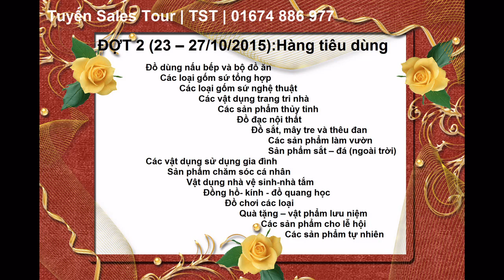San pham trien lam tai hoi cho Cantonfair TST 01674 886 977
Sản phẩm trưng bày triển lãm tại Hội Chợ Cantonfair

Hội chợ Canton Fair 118 tại Quảng Châu Trung Quốc tháng 10 năm 2015
Tour Tham Quan Hội Chợ Cantonfair 118th
HÀ NỘI/ HCM - QUẢNG CHÂU – CANTON FAIR 118th - HÀ NỘI/HCM
Thời gian: 4Ngay/3Đêm
Giá: 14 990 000 vnđ/khách
Bay: VN

CHI TIẾT CÁC MẶT HÀNG TRƯNG BÀY TRIỂN LÃM
ĐỢT 1:15 -19/10/2015: ĐỒ ĐIỆN & ĐIỆN GIA DỤNG
Máy và thiết bị loại lớn
Máy và thiết bị loại nhỏ
Xe đạp các loại
Xe máy các loại
Phụ tùng linh kiện các loại
Sản phẩm hóa chất
Thiết bị dụng cụ linh kiện
Dụng cụ - công cụ - phụ tùng
Các loại xe ngoài trời
Máy xây dựng ngoài trời
Thiết bị dụng cụ điện gia dụng
Thiết bị linh kiện điện tử
Các sản phẩm điện và điện tử
Máy tính, thiết bị viễn thông
Đèn và các thiết bị chiếu sáng
Vật liệu trang tri và xây dựng
Thiết bị phòng tắm và vệ sinh

ĐỢT 2: 23 – 27/10/2015: HÀNG TIÊU DÙNG
Đồ dùng nấu bếp và bộ đồ ăn
Các loại gốm sứ tổng hợp
Các loại gốm sứ nghệ thuật
Các vật dụng trang tri nhà
Các sản phẩm thủy tinh
Đồ đạc nội thất
Đồ sắt, mây tre và thêu đan
Các sản phẩm làm vườn
Sản phẩm sắt – đá; ngoài trời
Các vật dụng sử dụng gia đình
Sản phẩm chăm sóc cá nhân
Vật dụng nhà vệ sinh-nhà tắm
Đồng hồ- kính - đồ quang học
Đồ chơi các loại
Quà tặng – vật phẩm lưu niệm
Các sản phẩm cho lễ hội
Các sản phẩm tự nhiên

ĐỢT 3: 31/10-04/11/2015: NGHÀNH NGHỀ DỆT MAY
Quần aó nam - nữ
Quần áo trẻ em
Quần áo lót
Quần áo thể thao – thông dụng
Sản phẩm da, lông thú, lông vũ
Phụ kiện - vật tư thời trang
Các sản phẩm dệt gia đình
Vải, sợi, nguyên liệu dệt may
Các loại thảm
Thực phẩm và đồ uống các loại
Dược liệu và dược phẩm
Dụng cụ y tế - hàng tiêu hao
Đồ vui chơi thể thao, du lịch
Văn phòng phẩm
Giầy – dép – mũ nón các loại
Va li túi sách